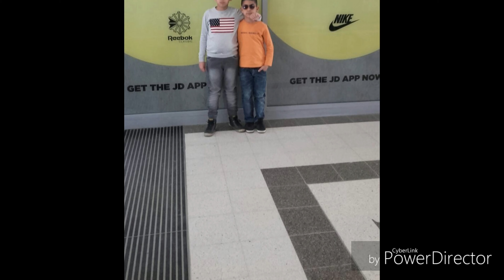Pozdrav za moeto semeistvo